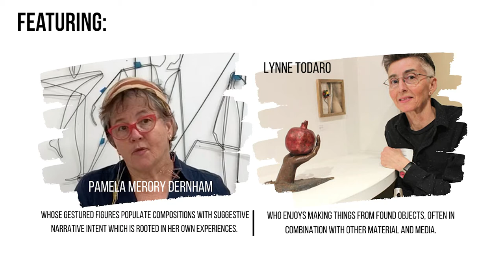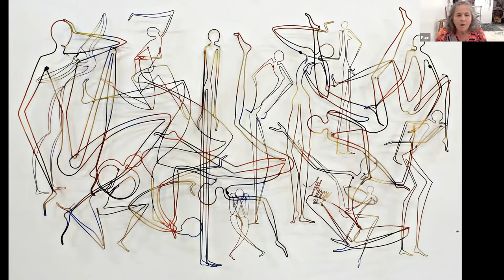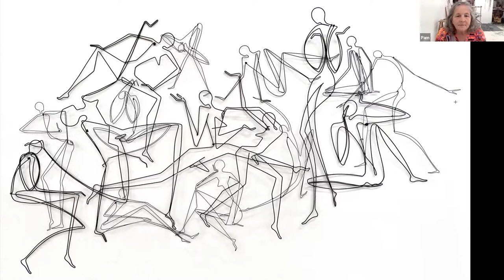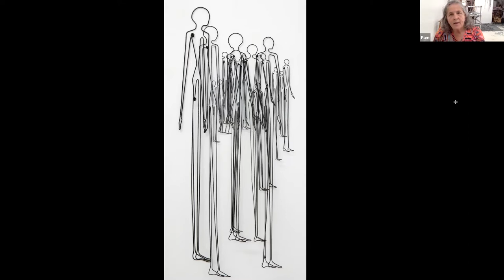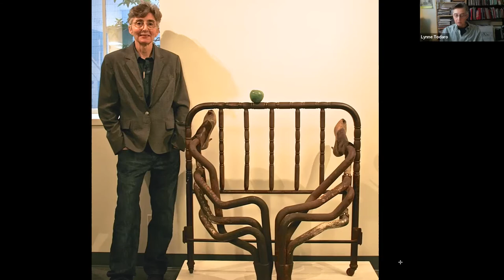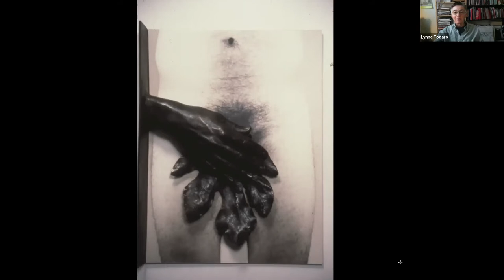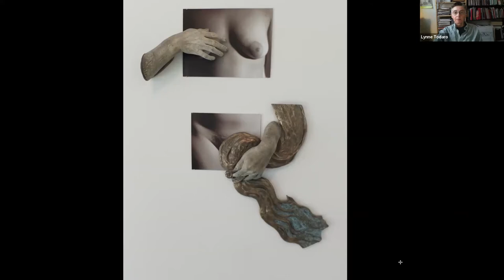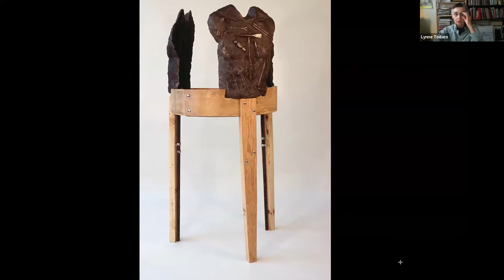GRO presents: Artists' Exchange on June 15, 2022 with Pamela Merory Dernham and Lynne Todaro.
GRO presents: Artists' Exchange on June 15, 2022 with metal sculptors Pamela Merory Dernham and Lynne Todaro. Hosted by Pamela Blotner, this monthly event for artists and art lovers meets once a month on Zoom. Artists' Exchange is a resource for artists to learn from other artists and learn about opportunities in the arts.